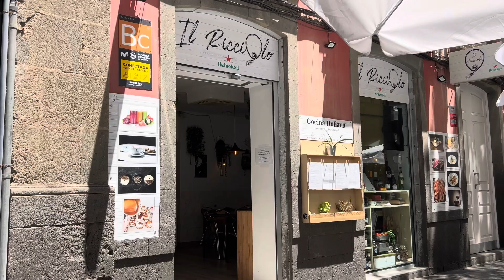Gran Canaria | VLOG II - Las Palmas - Playa de Amadores…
Freunde ☀️

Hier die Plätze welche wir besucht haben

Markthalle ☺️⬇️☺️⬇️☺️⬇️☺️⬇️☺️

Restaurant in Las Palmas ⬇️☺️⬇️☺️⬇️☺️

Grand Canyon Gran Canaria ⬇️☺️⬇️☺️⬇️☺️

Barranco de Las Vacas

Puerto de Mogan „Klein Venedig“